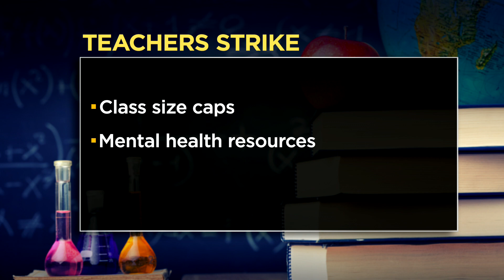Minneapolis Teachers To Strike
Minneapolis public school teachers will officially strike starting Tuesday after their union and the district failed to come to an agreement during the 10-day cooling period following a strike authorization vote late last month.